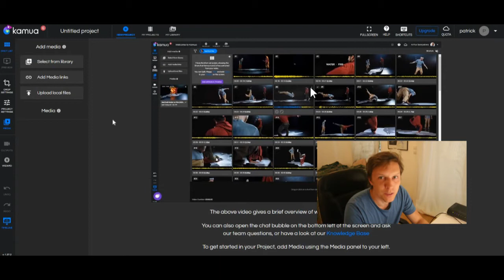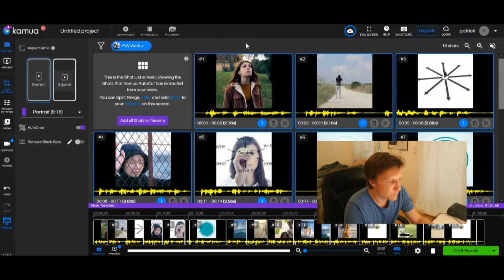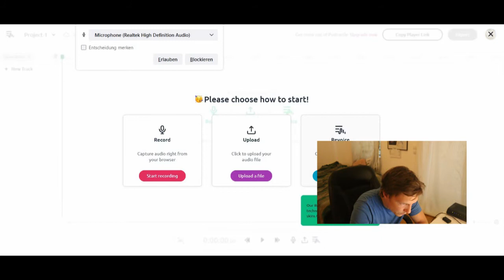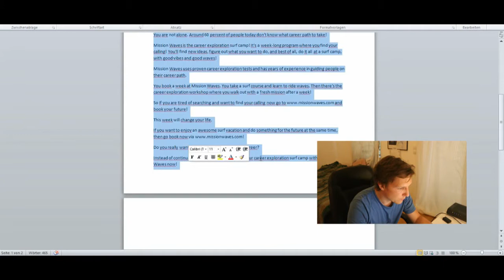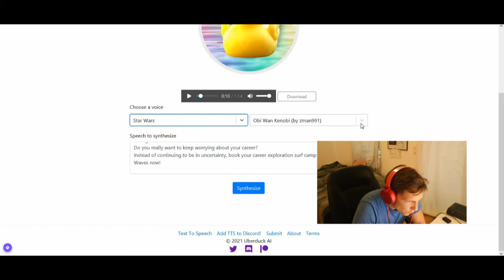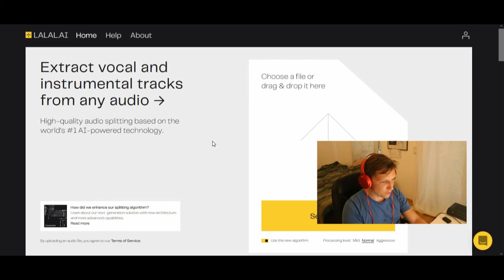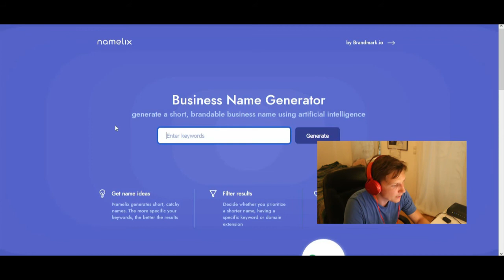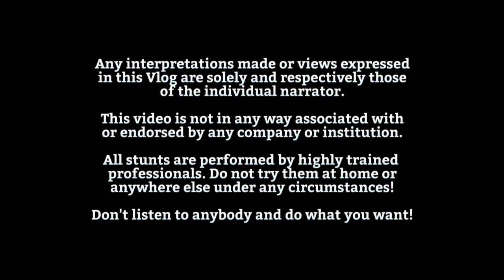GRATIS AI Programme, die du HEUTE nutzen kannst!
Folgende Programme mit künstlicher Intelligenz kannst du heute schon kostenlos nutzen!

00:00 Gratis KI Programme für dich!

00:19 Kamua
02:08 Hyperwrite
03:40 Podcastle
05:03 Uberduck
06:06 Lalal
07:04 Namelix